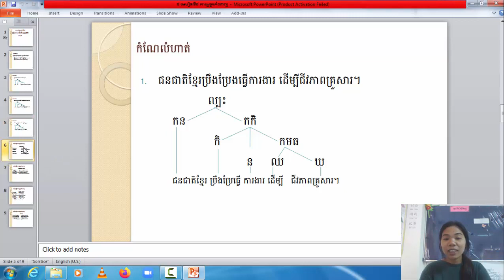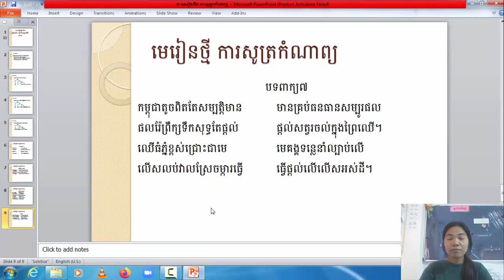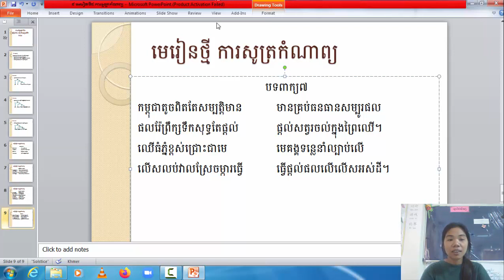G9/KHmer/មេរៀនទី៩ ជោគជ័យនៃជីវិត(4)_ការសូត្រកំណាព្យ/200601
មេរៀនទី៩ ជោគជ័យនៃជីវិត
ការសូត្រកំណាព្យ
១. ចេះសូត្រកំណាព្យ
២. បណ្ដុះស្មារតីនៃការសូត្រកំណាព្យ និងតែងកំណាព្យ